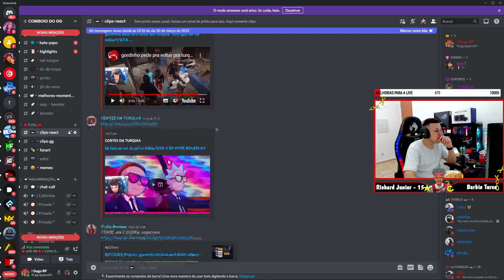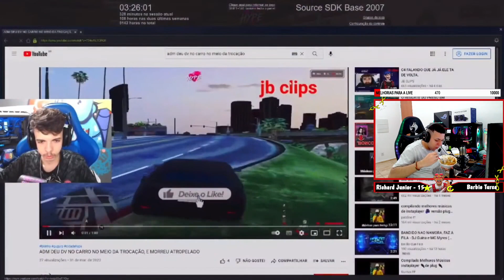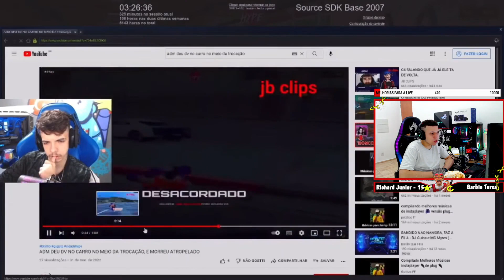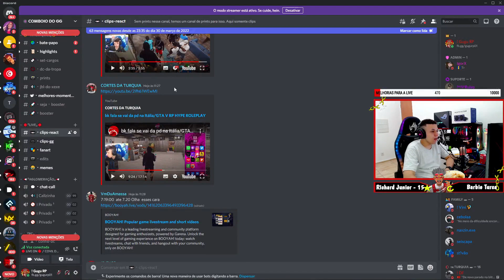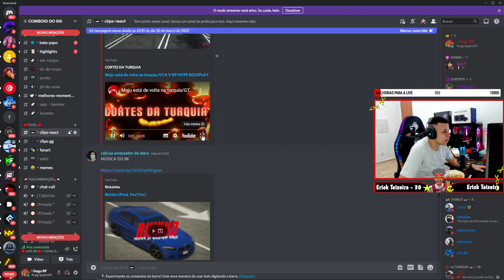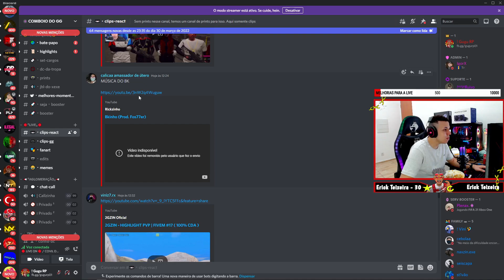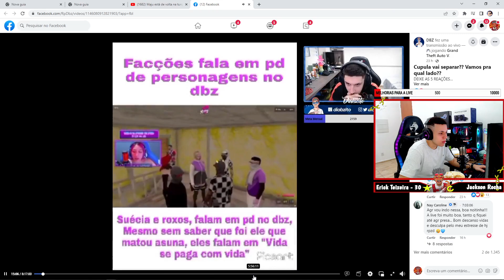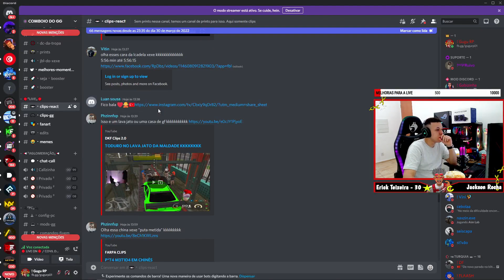GUGU FALA SE VAI SAIR DA TURQUIA E QUAL DESTINO DA FAC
🛑⚠️⚠️ IMPORTANTE⚠️⚠️🛑

🛑 ESTE CANAL É INDEPENDENTE DO SERVIDOR DE "GTA RP HYPE HOLE PLAYER" 🛑